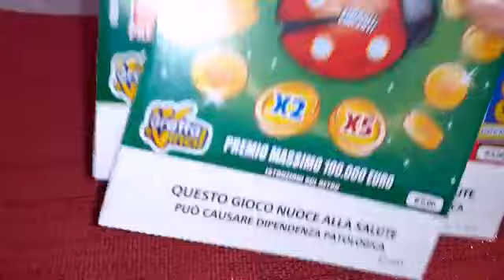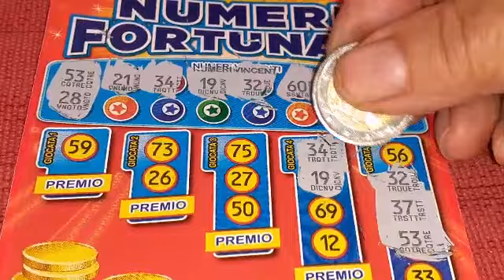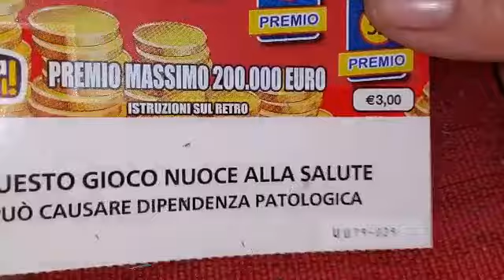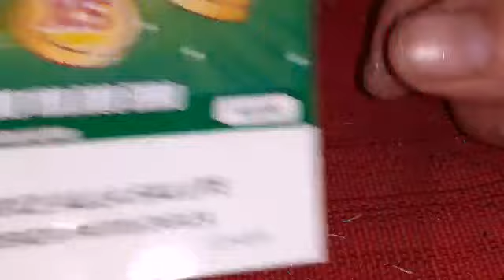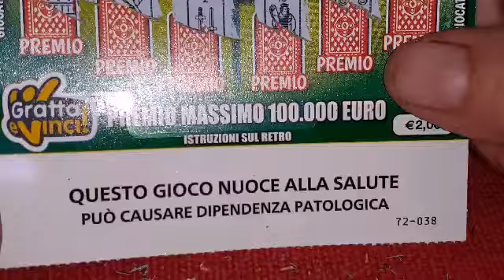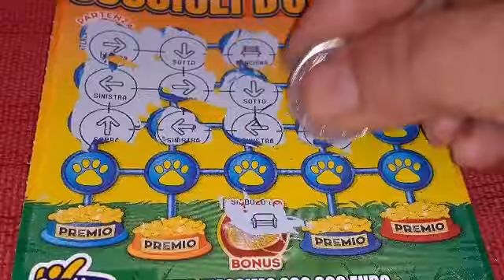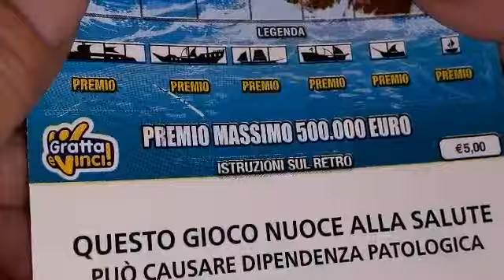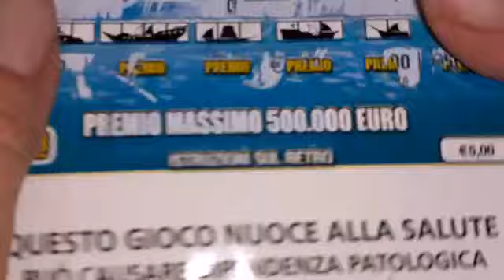7 Novembre 2021🌟GeV di Lina 🌟BUONA DOMENICA 🍀🌲🍀🌳🍀🌴🍀🤩😘👋👋👋